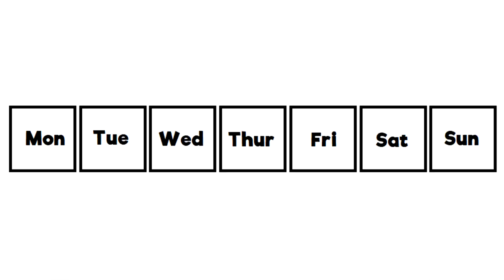No More Daily Videos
My new plan: Just as many videos, but I can take a break sometimes .. and we can play more games!

∘∘∘∘∘∘∘∘∘∘∘∘∘∘∘∘∘-Credits-∘∘∘∘∘∘∘∘∘∘∘∘∘∘∘∘∘∘

'Happy Victory'

'REACH'

△⚪✕◻ Game on!